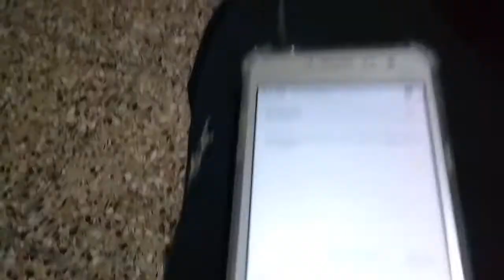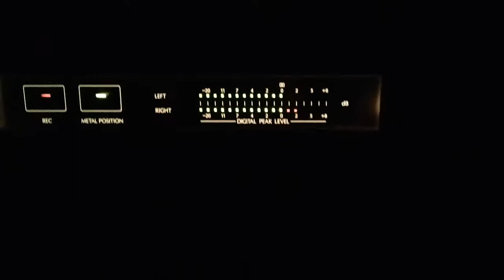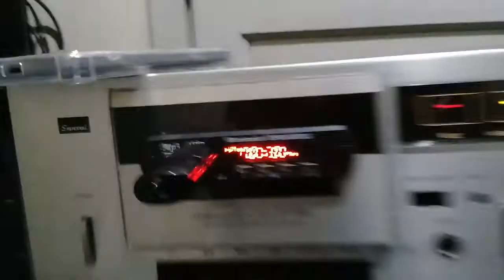DECK STATION SANSUI D-95M,MODULO BLUETOOTH,USB 1167516793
Deck station sansui d-95m,con modulo bluetooth,usb pendrive,mp3,radio fm,lector tarjeta sd,entrada auxiliar,5 modos equalizadore,control remoto
JESUS 🤓 cel: 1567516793 whatsapp,berazategui buenos aires argentina